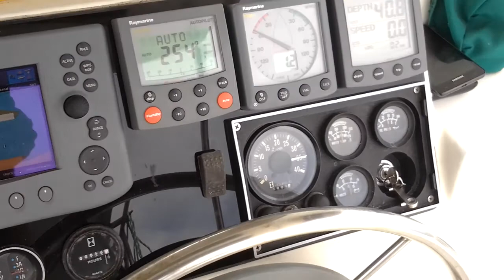Bill tabbert moving Pegasus to GreenKey 2012_09